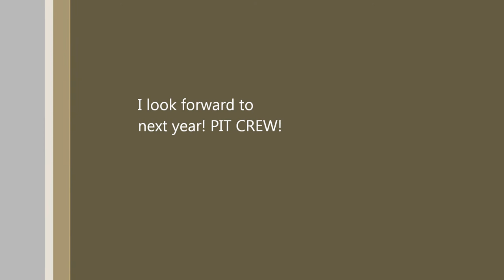MY DOWNLOAD FESTIVAL 2012 EXPERIENCE!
A collection of video footage that I took whilst at download festival!